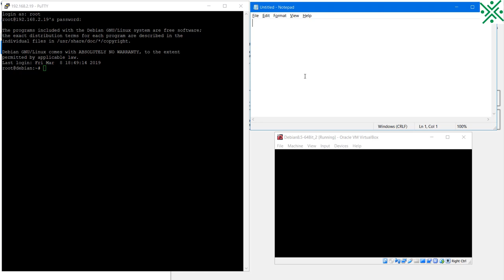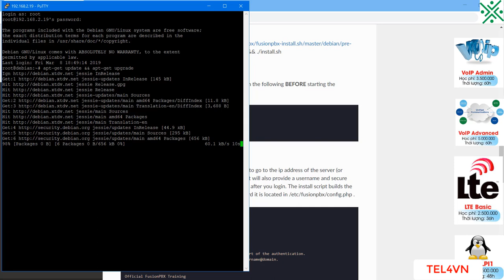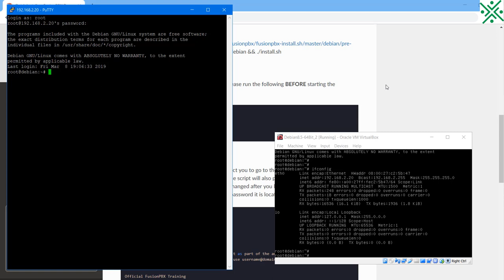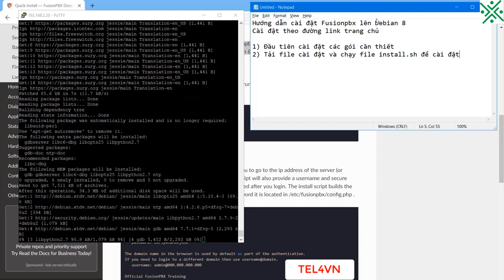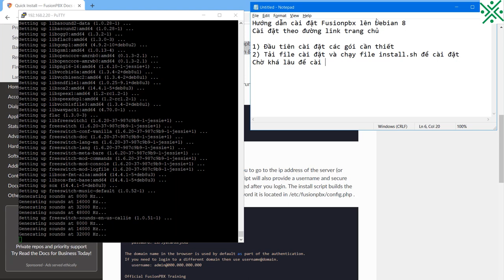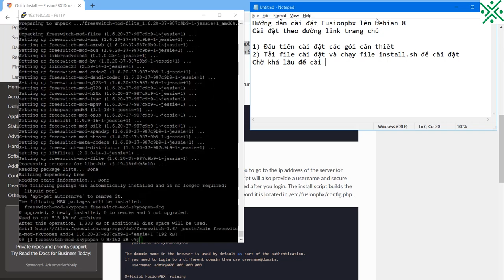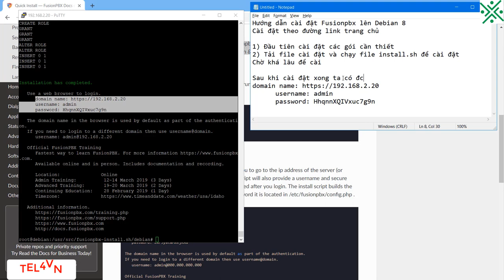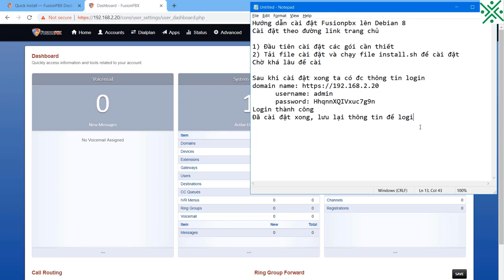Script Cài đặt FusionPBX trên Debian